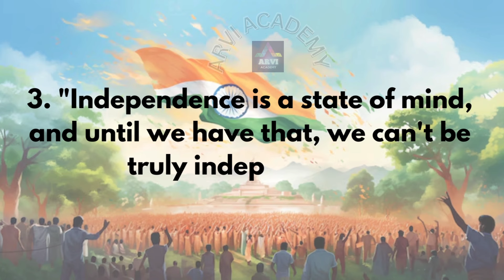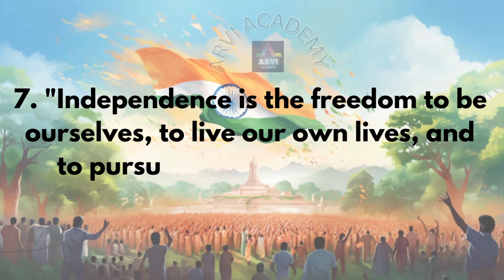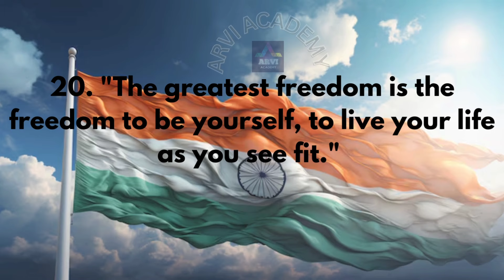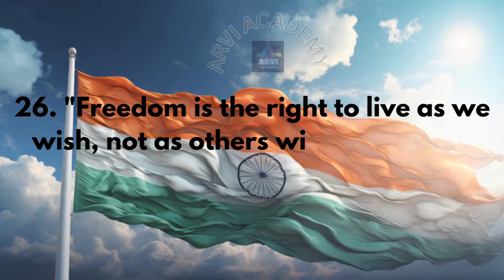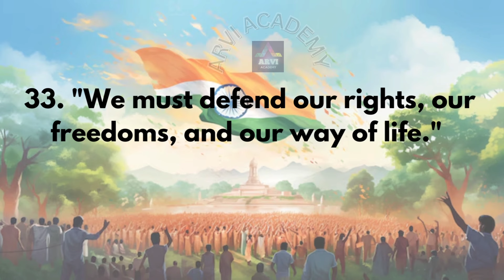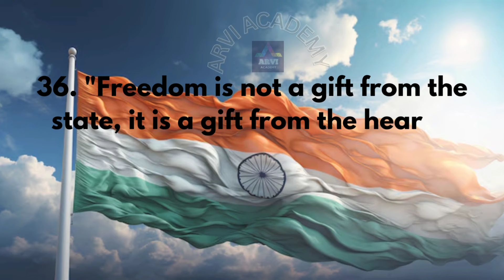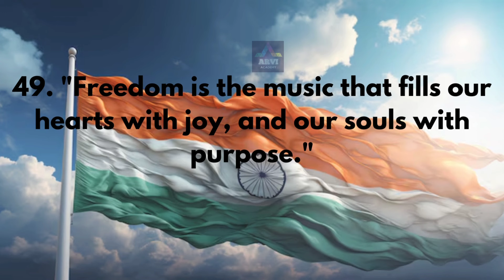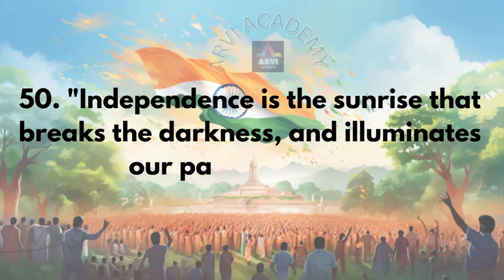Best 50 Quotes On Independence Day In English I 15th Aug | ARVI ACADEMY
Video contains the quotes on Indian Independence day , it can be used in your speech or anchoring and can be modified based on your needs.